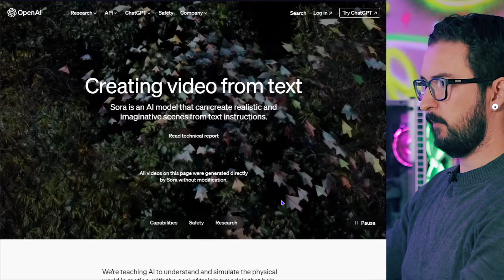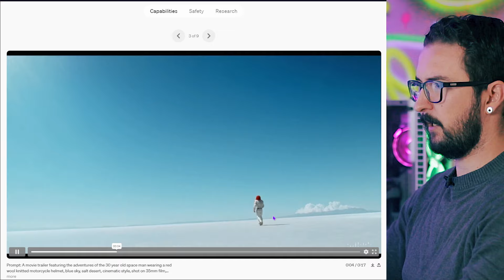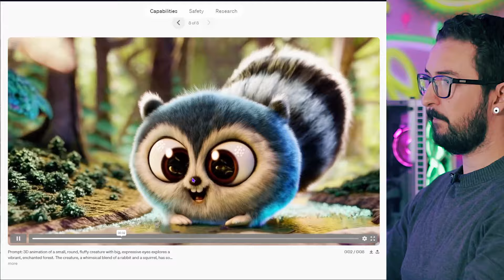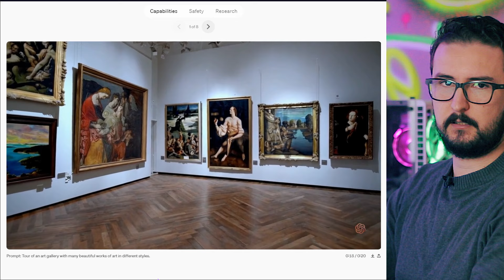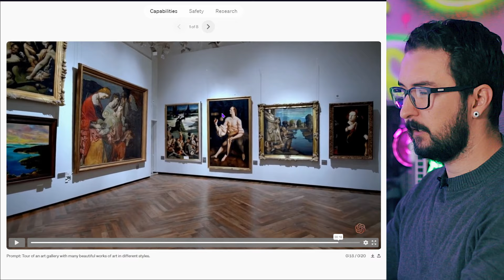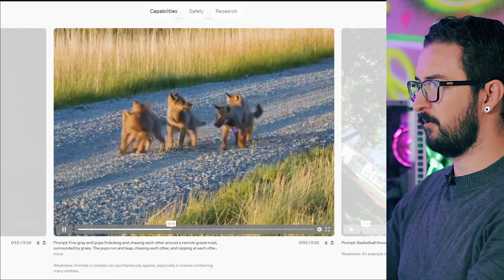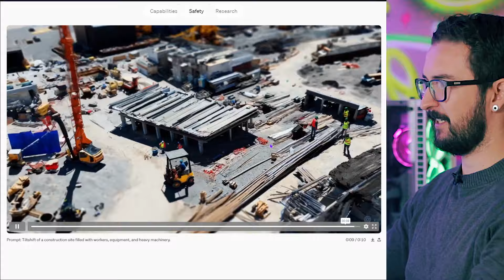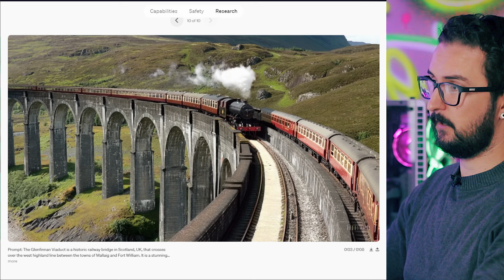Reagindo A Nova INTELIGÊNCIA ARTIFICIAL do Caos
✔ Nossa Loja na Amazon

📚 Livros que vão te ajudar a crescer no Design:

1. Psicologia das cores
2. Processo de criação em design gráfico
3. Design pra quem não é designer
4. Pensar com tipos
5. Tipografia
6. Roube como um artista
7. A cor no processo criativo
8. Marcas - Design Estratégico
9. Mostre seu trabalho!
10. Briefing: a Gestão do Projeto de Design